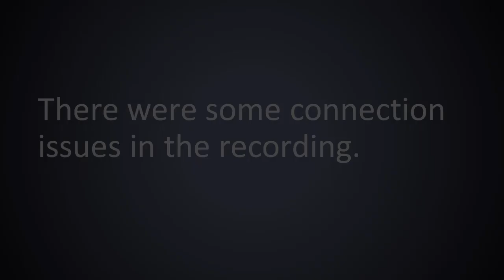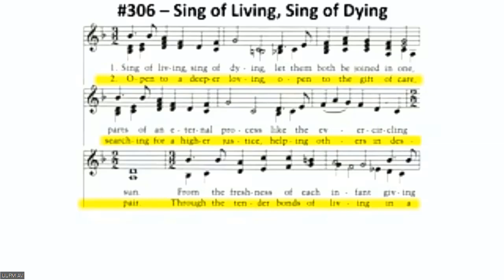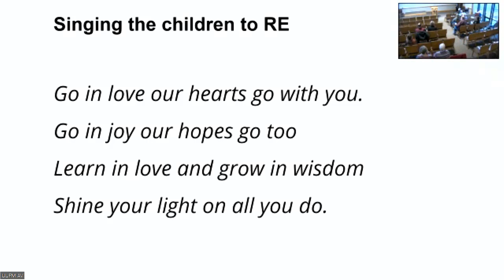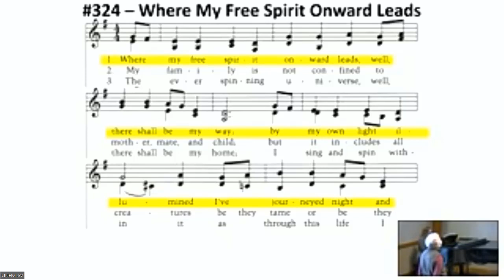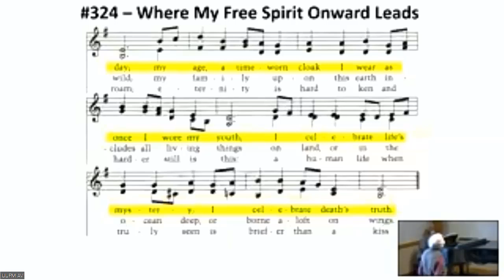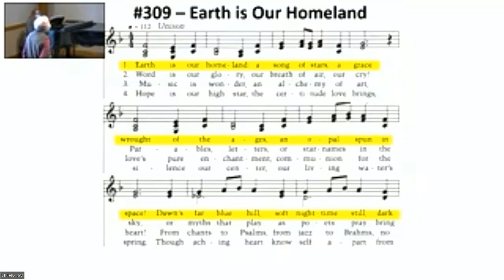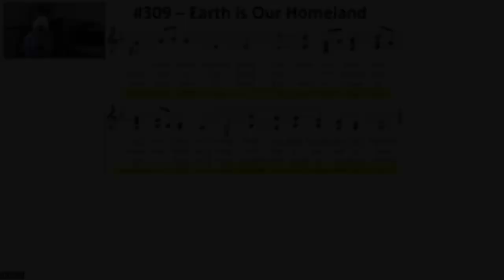"Remembering" UUFM service 2022-01-08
Members reflect on the legacies of five public figures whose lives concluded in 2022: Madeleine Albright, Herman Daly, Bruno Latour, David McCullough, and Nichelle Nichols. This service is organized by Michael Oldfather, with additional reflections by Brice Hobrock, Dick Beeman, Marisa Larson, and Susan Adamchak.